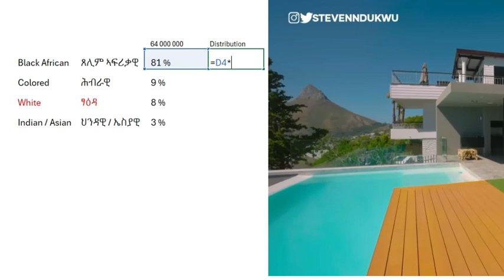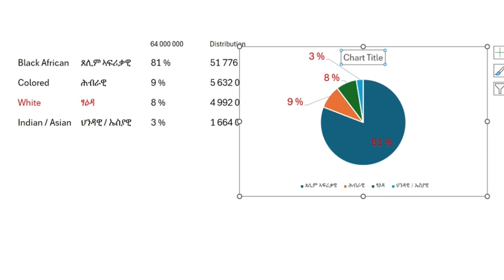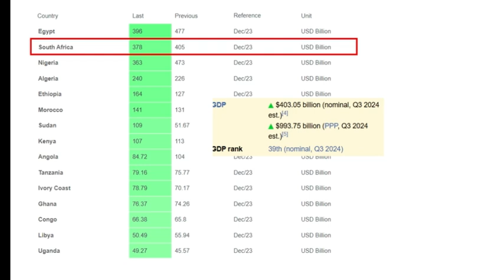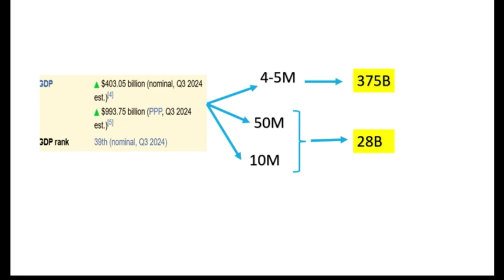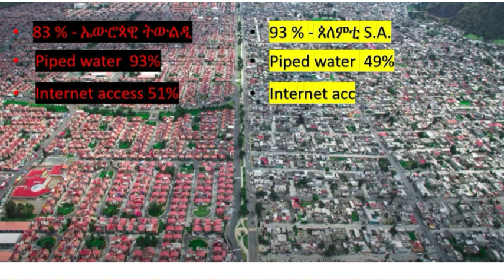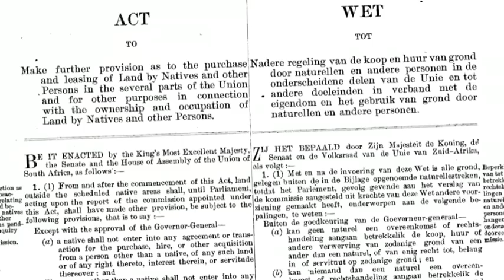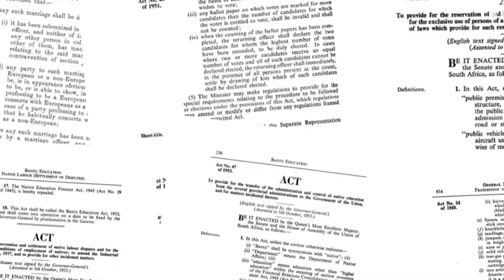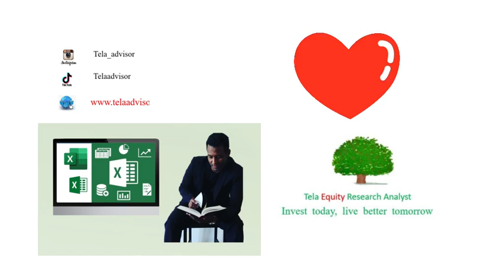ድኻን ሃብታምን South Africa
ንዓሰርተታት ዓመታት ኣብ ደቡብ ኣፍሪቃ ዝነበረ ሕግታት ኣፓርታይድ ዓሌታዊ ምፍልላይ የተግብር ነይሩ። ኣብ 1990ታት እኳ እንተተበተነ፡ እቲ ዝፈጠርዎ ምፍልላይ ግን ንህይወት ይቐርጽ፡ ንዕድላት፡ ሃብትን ኣቃውማ ከተማን ይጸልዎ፡ ኣብ ሕብሪ ቆርበት ዝተመርኮሰ ዓሚቝ ዘይምዕሩይነት ይገድፍ።

For decades, apartheid laws in South Africa enforced racial segregation. Though dismantled in the 1990s, the divisions they created still shape life, affecting opportunities, wealth, and city structures, leaving deep inequalities based on skin color.